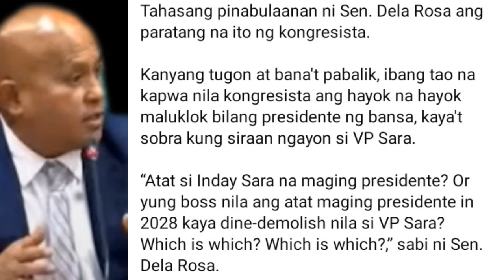Bata ni Romualdez Nasupalpal Kay Sen BATO VP Sara Hindi Ako Ang kaguluhan Ang Boss mo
Ang Boss mo congressman hinaharas Ang office of the vice president Kaya Hindi kami Ang nag Umpisa...